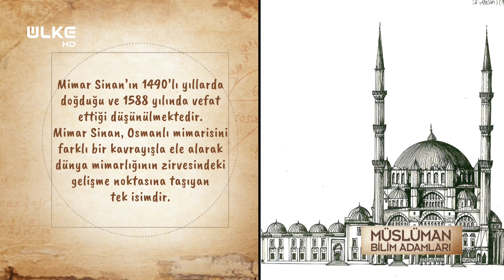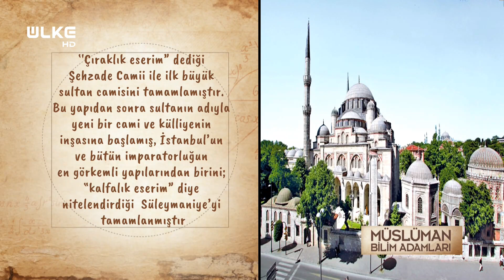Mimar Sinan Kimdir? | Müslüman Bilim İnsanları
Mimar Sinan Kimdir? Nerede doğmuştur? Eserleri nelerdir? Mimari alanında yaptığı yenilikler nelerdir? Bursa Büyükşehir Belediyesi'nin katkılarıyla hazırlanan 'Müslüman Bilim İnsanları' belgesel dizisinde dünyaya damga vurmuş Müslüman bilim insanlarının hayatını Turgut Bosut'un anlatımıyla öğreneceksiniz.